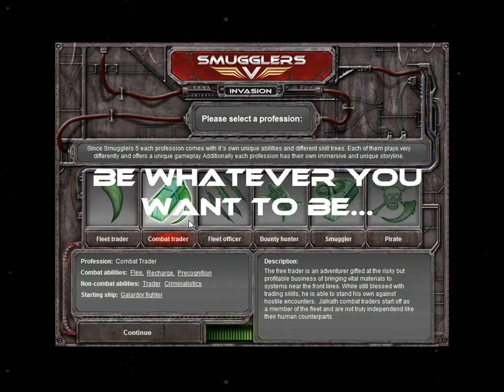Smugglers 5: Invasion - Trailer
Trailer for the new expansion for Smugglers 5 - a turn-based space trading game. Want to see more from the Smugglers series?